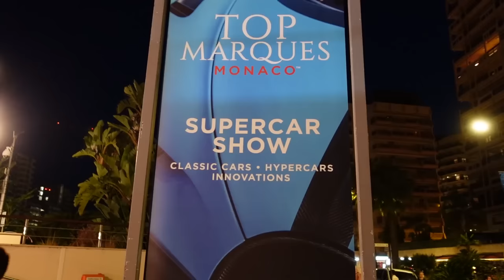MONACO NIGHTLIFE CARSPOTTING 2023